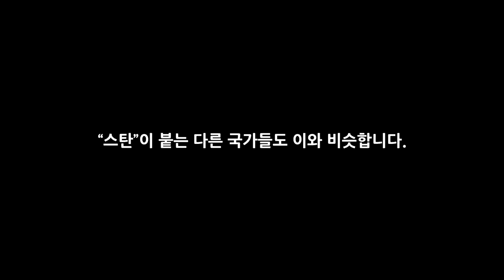중앙아시아에는 왜이렇게 스탄으로 끝나는 나라가 많을까?_[센서 스튜디오]